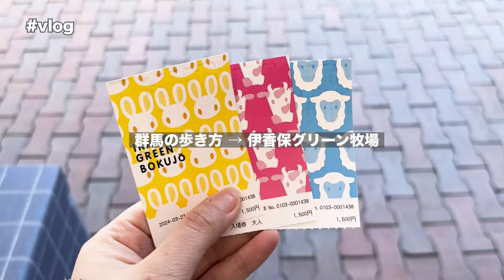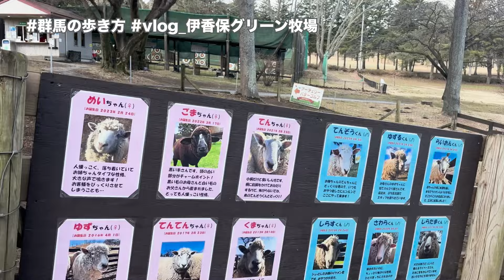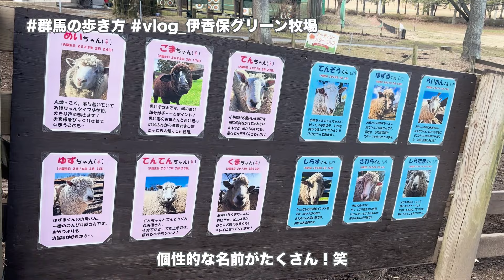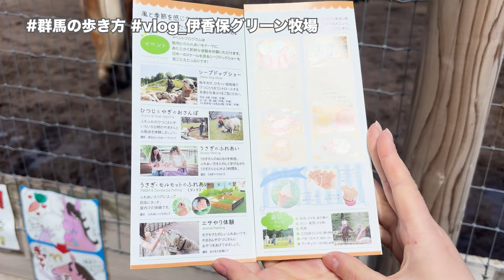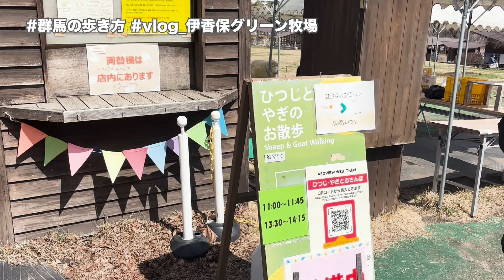【群馬】伊香保グリーン牧場を大学生が本気で1日満喫してきた！（前編）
今回は３人で伊香保グリーン牧場に行ってきました🐮

この日はとても天気が良くて空の青さと芝生や山々の緑が
映えていてすごく気持ちよく過ごせました🌱

前編ではうさぎやモルモットと触れ合ったり、
伊香保グリーン牧場のソフトクリームを食べるなどかなり満喫しております

正直、牧場とかあまり行ったことがなく
ただ動物を眺めるだけかと思っていましたが
触れ合えるだけでなく、お散歩したり餌やりができるなど
かなりたくさんのアクティビティがあってびっくりしました！！

ソフトクリームは牧場のソフトクリームというだけでもう美味しいのが
伝わると思いますが、すごく濃厚でとても美味しかったです

平日の昼間に行ったのですが子連れの方やカップル、大勢で歩く若い人たちなど
かなり幅広い年代の方たちで賑わっていました！！

特にお子さんは自然や動物に触れ合える場としてすごくピッタリだと思うので
休日などにご家族でゆったり行ってみてください☺️

後編では羊の餌やりや、伊香保グリーン牧場名物のモーモー焼きを食べる
など
まだまだ魅力をお伝えしているのでみていただけると嬉しいです！

🚶群馬の歩き方って？

☻友達と行ってみたい群馬のスポットやグルメを紹介する現役大学生です！

☻目標は「学生の力で群馬の魅力を全国に伝えること！」

☻このアカウントを通して、学生目線で群馬の魅力を発信していくことで、群馬をSNSの力で全国に広めていきます！！

🐾群馬の歩き方のSNS

💌おしごとの問い合わせはこちら